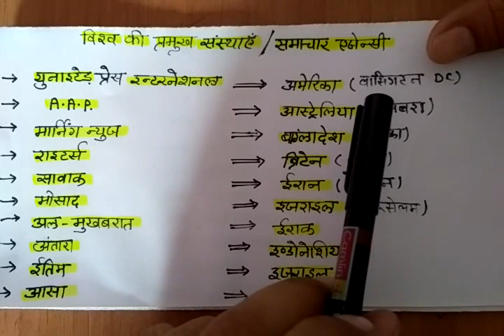विश्व की प्रमुख गुप्तचर संस्थाए और समाचार एजेंसी || विश्व सामान्य ज्ञान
दोस्तों आज के इस विडियो में हम विश्व की प्रमुख गुप्तचर संस्थाए और समाचार एजेंसीयो के बारे में पढेंगे जो की हर प्रतियोगिता परीक्षा में पूछी जाती है प्रमुख यूनाइटेड प्रेस इंटरनेशनल -अमेरिका ,A.A.P.-आस्ट्रेलिया ,मोर्निंग न्यूज़ -बांग्लादेश ,रायटर्स -ब्रिटेन ,सवाक -इरान  ,मोसाद -इसराइल ,अल मुख बारात -इराक ,अंतरा -इंडोनेशिया ,इतिम -इसराइल,आसा -इटली  आदि प्रमुख समाचार एजेंसी के बारे में पढेंगे

राजस्थान सामान्य ज्ञान ,राजस्थान सामान्य ज्ञान हिंदी में ,ग्राम सेवक ,पटवारी ,ras ,reet ,शिक्षक भर्ती ,वन रक्षक ,राजस्थान पुलिस,कांस्टेबल, राजस्थान सामान्य ज्ञान हिंदी में,gk tricks in hindi ,rajasthan samanya gyan

 Upsc  world gk ,ias world gk,ssc cgl ,ssc chsl ,ssc mts ,दिल्ली पुलिस ,पुलिस सब इंस्पेक्टर ,rpsc second grade